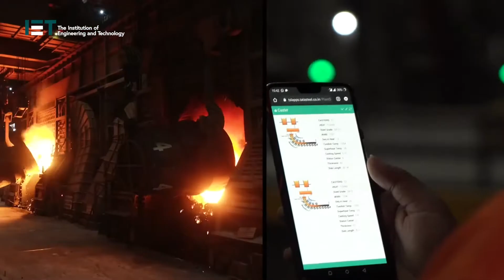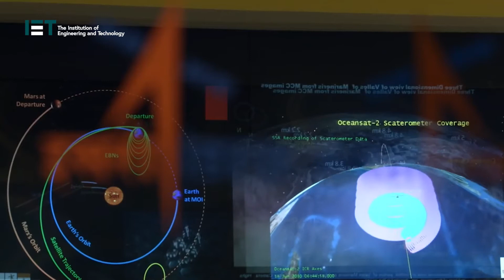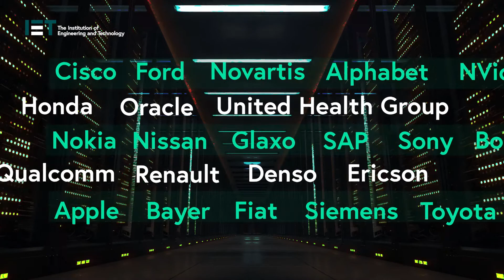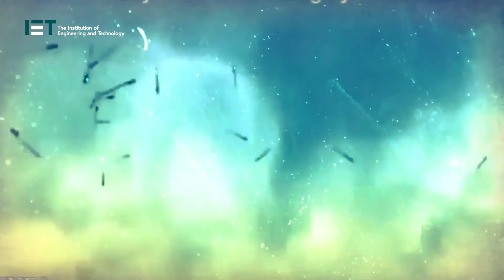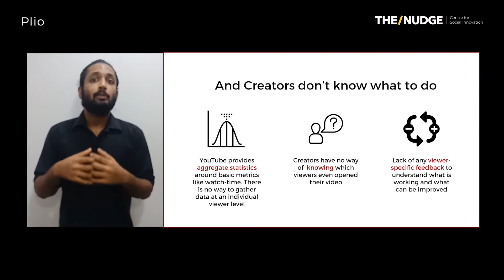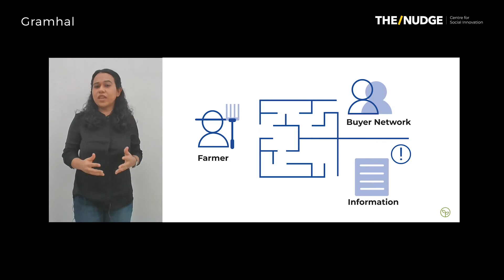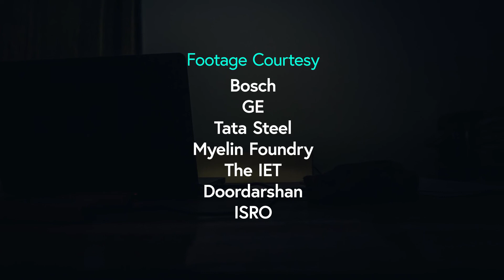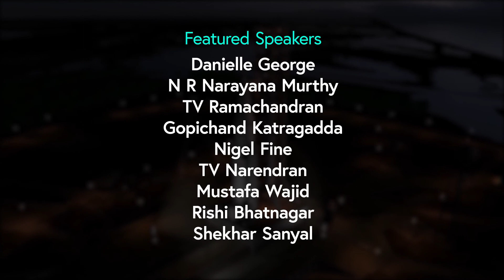The IET celebrates Indian Engineering: past, present and future!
As part of the IET@150 celebration, IET India celebrates the rich history of Indian Engineering. Engineers are essentially problem solvers who are stimulated by tough challenges and the ones we face in India are ever-so-unique! From the time of Aryabhatta, Indian engineering has crossed milestone after milestone. Here's a brief look at our history and the present landscape, in the hope that it inspires all engineers - present and future - to strive harder and smarter!